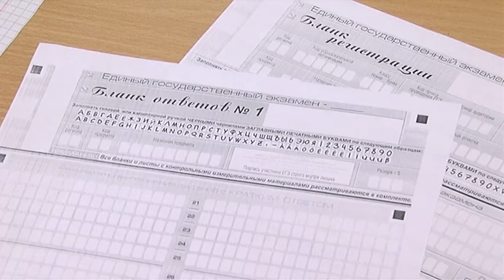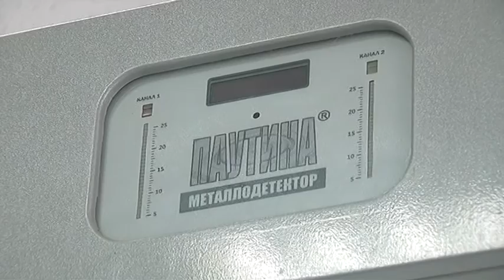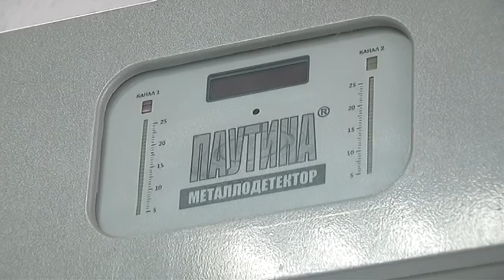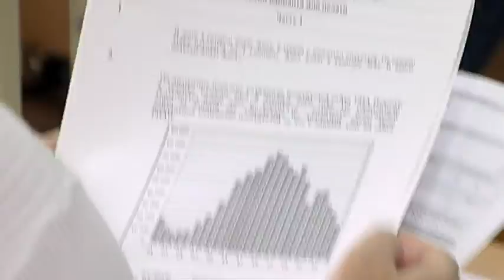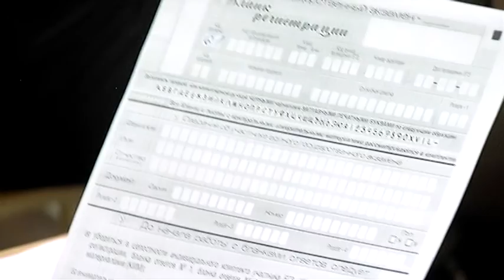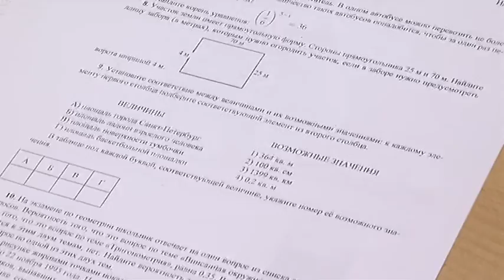ЕГЭ для родителей